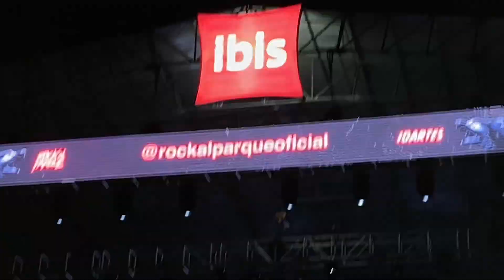In Flames - I Am Above + Take This Life @ Rock al Parque 2023 [4K]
In Flames regresando el día de hoy (11 de noviembre) al primer día del Festival Rock al Parque 2023, cerrando el primer día en el Escenario Bio, una máquina contundente finalizando su set con la presentación de los miembros de la banda para iniciar con las 2 últimas canciones de la noche: I Am Above + Take This Life.